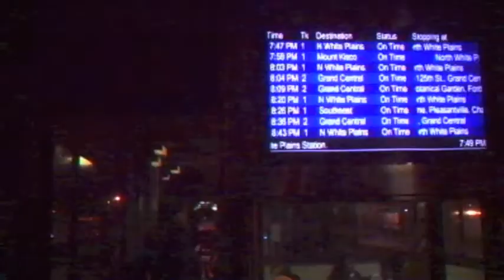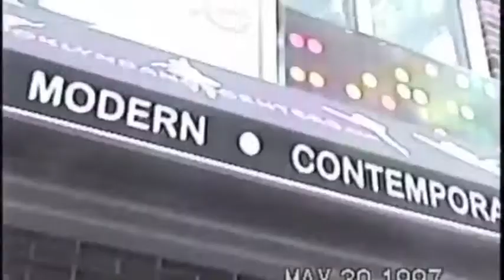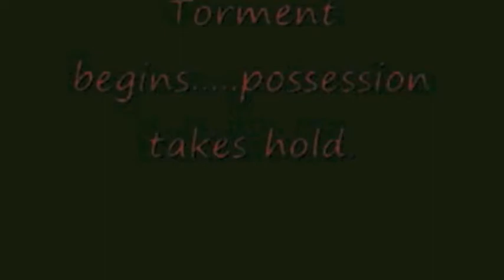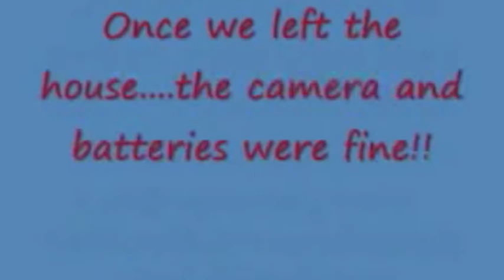Basement Variety Hour Episode 1 (Teaser)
Here is a pilot episode to a series we are making called "Basement Variety Hour" It will feature many skits, animations, music videos, and anything else your heart desires!